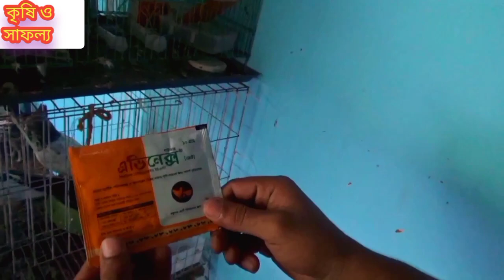কলেজ পড়া রায়হানের সম্বনয় ছাঁদ কৃষি।পড়া লেখার পাশাপাশি কবুত মুরগী লালন পালন করে।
খামারীর নাম মোঃ রায়হান
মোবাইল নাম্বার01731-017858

উপস্থাপনায়,আ,রহমান

বিস্তারিত,, মোঃ রায়হান কলেজ পড়ার পাশাপাশি যে সময় পায়।সে বন্ধুদের সাথে সময় না কাটিয়ে ছোট পরিসরে গড়ে তোলে একটি সম্বনয় ছাঁদ কৃষি।

আপনার খামারের সফলতা গল্প থাকলে তুলে ধরতে পারেন।

Songs of Bangladesh 6 Alas, my mind is intoxicated Artist Rumana Islam Composer and lyricist Khan Ataur Rahman

কৃষি ও সাফল্য ইউটুব চ্যানেলর মাধ্যমে।
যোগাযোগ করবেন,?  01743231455